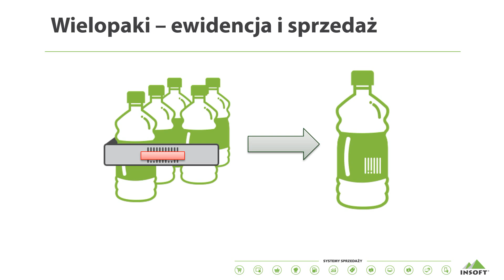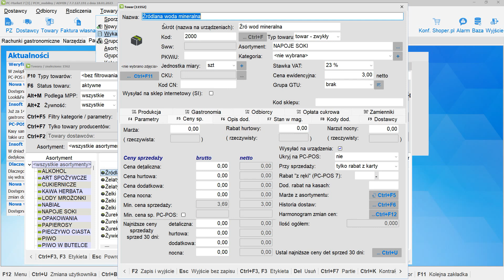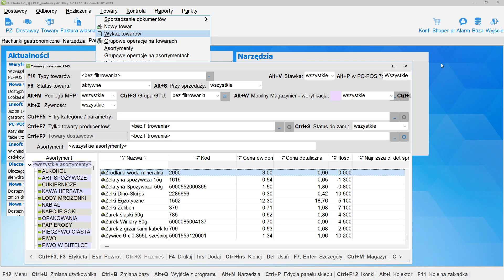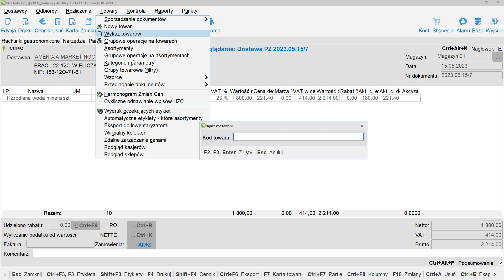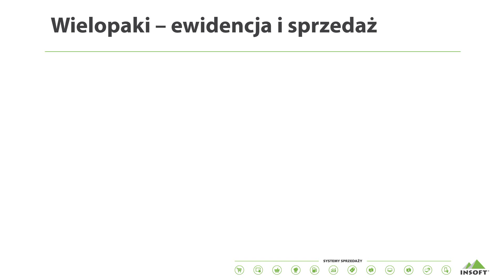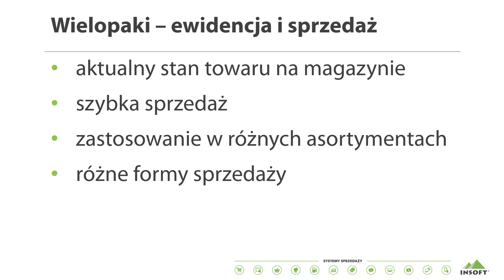WIELOPAKI w PC-Market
Prowadzisz sklep 🏪 i sprzedajesz towary, który tworzą wielopak 🔢?
Masz problem z ewidencją 🧮 takiego wielopaku, a także pojedynczych sztuk towaru?
Sprawdź, jak rozwiązaliśmy problem wielopaków w programie PC-Market 🛒

Dowiedz się, jak rozwiązaliśmy problem wielopaków w programie PC-Market :
0:05 Jakie są najczęstsze problemy sklepów w ewidencji i sprzedaży wielopaków
0:27 Konfiguracja PC-Market do obsługi wielopaków wraz z przykładami działania
4:51 Zalety stosowania obsługi wielopaków w PC-Market

Chcesz więcej takich filmów 🎥 o PC-Market🛒?

Masz sklep 🏪 mały, duży, bardzo duży❓
✔️ To się dobrze składa, bo my mamy rozwiązania, które pomogą Ci nim lepiej zarządzać
Handel ciągle się zmienia – a my zmieniamy się razem z nim. Mamy za sobą ponad 3️⃣0️⃣ lat rozwoju oprogramowania do obsługi sprzedaży detalicznej 🛒.

Ponad 3️⃣3️⃣ 0️⃣0️⃣0️⃣ sklepów działa już na naszym oprogramowaniu. Dołącz do tego elitarnego klubu 💎.

Chcesz, aby Twój sklep był bardziej konkurencyjny❓
✔️ Analizuj 📊, jakie towary przynoszą Ci największy zysk 📈. Co się najlepiej sprzedaje a co zalega.
Generuj ⚙️ propozycje zamówień najlepszych dla Ciebie, a nie dla dostawcy.
Szukaj 🔎 najlepszych rozwiązań na przyciągnięcie klientów do Twojego sklepu - przez promocje i system lojalnościowy 💳.

Zaoszczędź czas ⌚️ w sklepie poprzez automatyzację wydruku etykiet 📃, przygotowanie inwentaryzacji przy pomocy kolektorów, przyjmowanie dostaw za pomocą elektronicznych dokumentów.

🟦 PC-Market służy do zarządzania sklepem, magazynem, dostawami. Pozwala na kontrolę sprzedaży i stanu rozliczeń. Ponad 50 różnych raportów w różnej konfiguracji umożliwia szczegółową analizę stanu sklepu. PC-Market obsługuje wszystkie urządzenia niezbędne do codziennej pracy sklepu .

🟧 PC-POS to program kasowy. Służy do rejestracji sprzedaży na drukarkach fiskalnych. Dzięki rozbudowanej konfiguracji może pracować na zwykłych komputerach, POS z ekranem dotykowym oraz tabletach. Współpracuje z terminalami kart płatniczych, systemami lojalnościowymi itd.

🟪 mPOS to program kasowy przeznaczony na tablety na platformie Android. Dzięki temu z łatwością wybierzesz sprzęt odpowiedni dla Twoich potrzeb i możliwości finansowych. Dodatkowo zajmuje mało miejsca. mPOS umożliwia sprzedaż mobilną, obsługę dodatkowego stanowiska w sezonie oraz rozładowanie kolejek przy kasach.